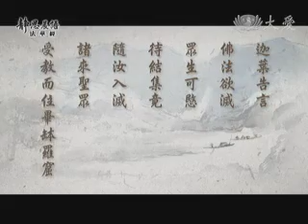20101108-2《靜思晨語。慈濟宗門》《法華經》結集大乘經典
《金剛經篡要刊定記》

佛滅度後
諸天王等
請迦葉言
法城欲頹
法幢欲倒
當以大悲建立佛法

迦葉受請
往須彌頂
擊大楗槌
諸聖弟子
得神通者
皆來集會

迦葉告言
佛法欲滅
眾生可愍
待結集竟
隨汝入滅
諸來聖眾
受教而住畢缽羅窟